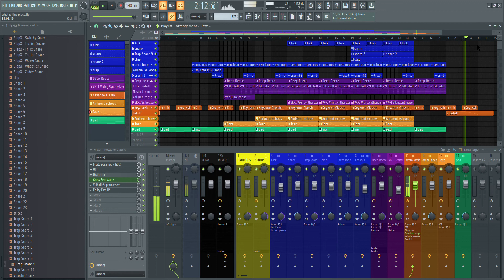Quarantine Challenge Day 4